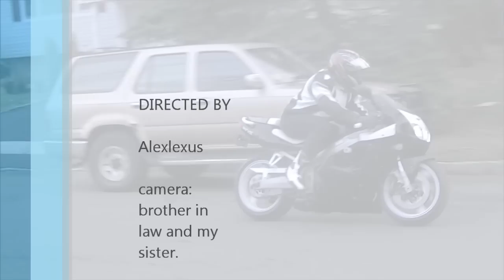Zx 7/ zx-7r Kawasaki ninja test run by Alexlexus part 2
having fun on the zx7 before season